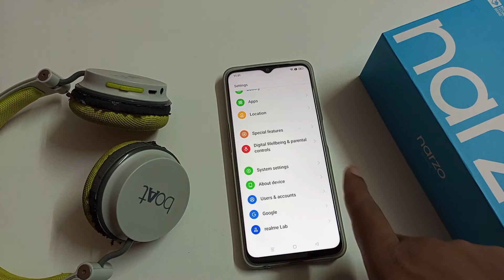how to unpair Bluetooth boat headphones in realme c20